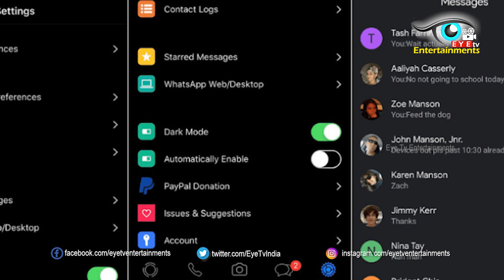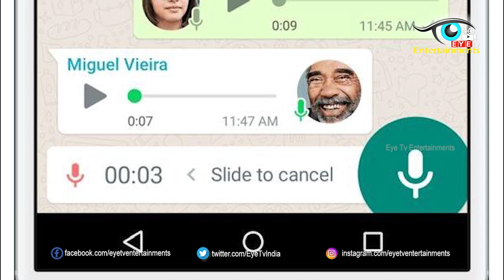Whatsapp Upcoming Features in 2019 | Whatsapp New Features | Eyetv Entertainments